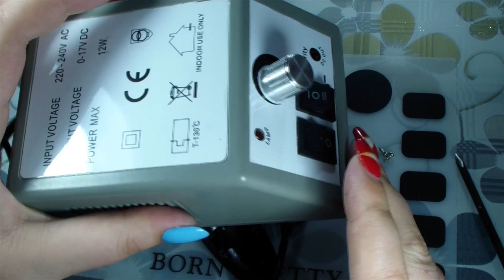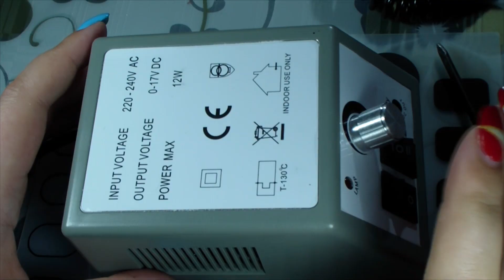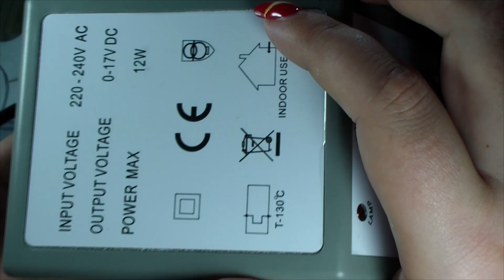Разбираем фрезер Mercedes 2000 и смотрим через год!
Фрезер Mercedes 2000 для домашнего использования вполне подходит,им я только снимаю гель лак и отодвигаю кутикулу, в последнее время он стал плохо работать и я решила его разобрать и почистить (вначале уже хотела купить другой), но после того как я его прочистила,он стал хорошо работать, пока покупка нового фрезера откладывается.